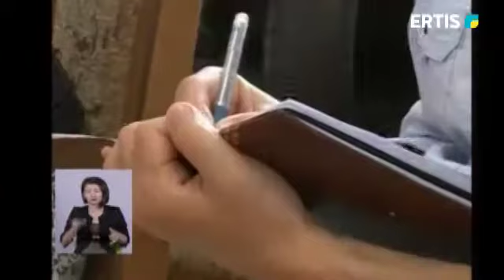ЕРТІСТІ ЖҮЗІП ӨТПЕК БОЛҒАН ЖІГІТ ҚҰТҚАРЫЛДЫ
Ағашқа жабысып, Ертісті мас күйде жүзіп өтпек болды. Павлодарда 23 жастағы жігіт полицейлердің арқасында өлімнен аман қалды. Ащы суға тойып алған ол Ертістің ағысы қатты тұсынан жүзіп өтпек болады. Алайда, бұл «ерлігінің» соңы өкінішке әкеп соқтыратынын білмесе керек. Толығырақ тілшіміздің материалында.